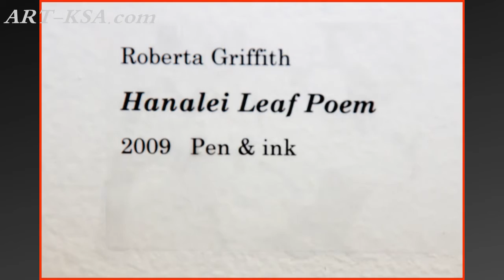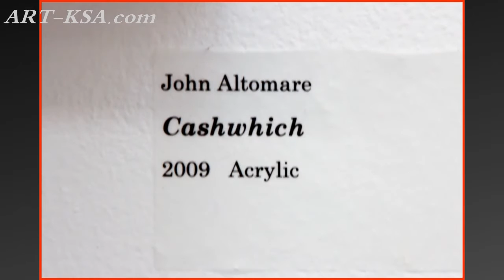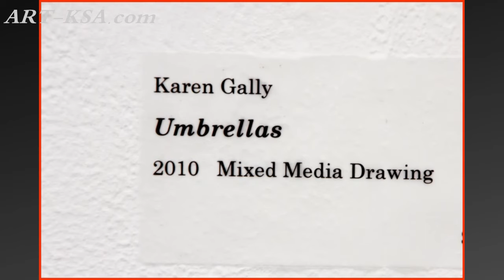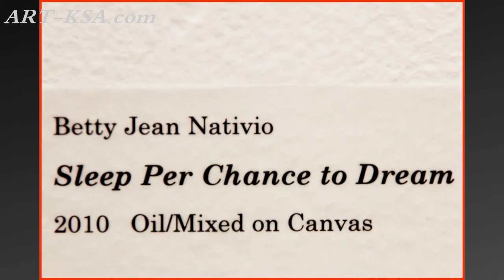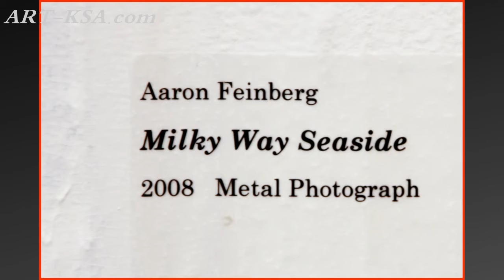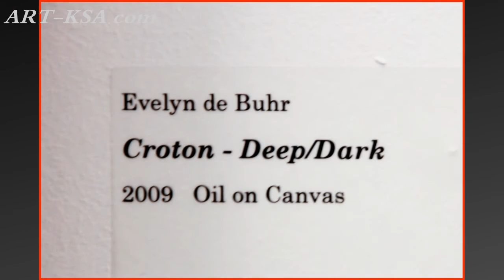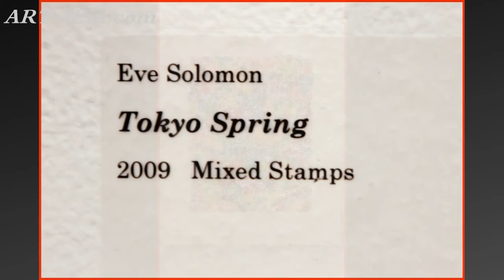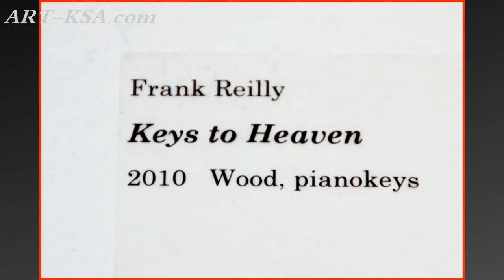Art Kauai 2010